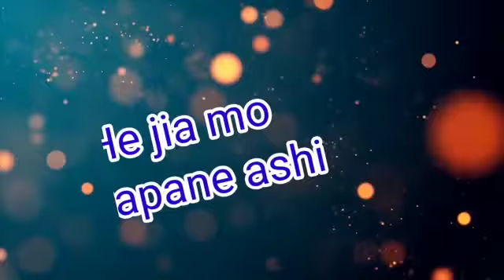sad 😢 WhatsApp status 😔 video